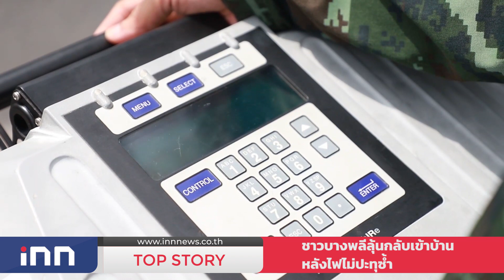ชาวบางพลีลุ้นกลับเข้าบ้าน หลังไฟไม่ปะทุซ้ำ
โดยคนงานของบริษัท หมิงตี้ เคมิคอล จำกัด ได้ขออนุญาตเจ้าหน้าที่เข้ามาเก็บสิ่งของเครื่องใช้ที่จำเป็นที่ไม่ถูกไฟไหม้เสียหายเพื่อนำกลับออกไปใช้ระหว่างที่ต้องออกไปอาศัยอยู่ห้องเช่าและตามศูนย์อพยพชั่วคราว โดยสภาพภายในอาคารที่พักของคนงานเผยให้เห็นร่องรอยความเสียหายอย่างหนักจากแรงระเบิดและถูก ไฟไหม้ รถจักรยานที่จอดอยู่ข้างๆห้องพักล้มระเนระนาด สิ่งของพังทลายลงมากองรวมกับซากปรักหักพังต่างๆ

ด้าน นายอุรักษ์ สวัสดิ์รัตน์ พนักงานขนส่งของ บริษัทซึ่งได้รับบาดเจ็บที่เท้าด้านขวาเปิดเผย ขณะเข้ามาเก็บสิ่งของเครื่องใช้ที่จำเป็นว่าตนเองทำงานกับบริษัทนี้มานานกว่า 20 ปีแล้ว วันเกิดเหตุอยู่ห้องพักกับภรรยาหลังได้ยินเสียงระเบิดรีบลุกออกมาดูพบเพลิงลุกไหม้และควันสีดำไปหมด ต้องวิ่งหนีตายออกมาด้านนอกโชคดีที่ไม่บาดเจ็บมากนัก ส่วนมาตรการเยียวยาต่างๆยังไม่ทราบรายละเอียด

"ก็คือเวลาพักผ่อนเวลานอนเนอะตี 2 ตี 3 ก็ได้ยินเสียงบึ้ม หลังคาฝ้าเพดานก็ถล่มมาทับผมกับแฟนสองคน คือผมก็ดึงลากแฟนลงมาบันไดให้เขาวิ่งไปทางที่ปลอดภัย พนักงานทุกคนในห้องทุกคน คือจะให้เขาออกไปทั้งหมด แล้วผมก็วิ่งสวนกลับเข้าไปทางนี้ คือขาก็เลยไปโดนพวกเศษต่างๆ บาดเจ็บ"

ขณะที่ สภาพทั่วไปของโรงงานที่เกิดเพลิงไหม้ในช่วงเช้าวันนี้ แม้ว่าตลอดทั้งคืนที่ผ่านมาไม่เกิดการปะทุของไฟซ้ำ แต่เจ้าหน้าที่ดับเพลิงยังคงมีการฉีดพ่นน้ำ เพื่อรักษาความร้อนไว้เป็นระยะป้องกันการปะทุ ระหว่างรอฝ่ายที่เกี่ยวข้องประชุมวางแผนเพื่อทำการเคลื่อนย้ายสารสไตรีนที่อยู่ภายในบ่อออกไปกำจัดทิ้งตามขั้นตอน

ด้าน นายอาวีระ ภัคมาตร์ ผู้อำนวยการสำนักสิ่งแวดล้อมที่ 13 ภาคตะวันออก (ชลบุรี) กรมควบคุมมลพิษ เปิดเผยขณะลงพื้นที่ตรวจวัดสารพิษทางอากาศ พบว่าค่ามลพิษในอากาศอยู่ระดับที่ปลอดภัยหลังตลอดทั้งคืนที่ผ่านมาไม่เกิดการปะทุขึ้นอีกส่วนในพื้นที่ยังมีกลิ่นเหม็นเกิดจากสารเคมีที่เกิดการปนเปื้อนและเป็นกลิ่นสารประกอบอินทรีย์ระเหยง่าย หรือ สาร VOC ซึ่งไม่ควรสูดในปริมาณมาก ส่วนประชาชนจะกลับมาใช้ชีวิตปกติได้ในเร็วๆนี้หรือไม่นั้น ต้องดูว่าจะเกิดการปะทุของไฟอีกหรือไม่ หากไม่เกิดการปะทะอีกภายใน 24 ชม. ก็ถือว่าปลอดภัย ซึ่งกรมมลพิษจะรายงานข้อมูลไปยังจังหวัดเพื่อพิจารณามีคำสั่งต่อไป

"ถ้าไม่มีการปะทุนะครับ ก็จะไม่ตรวจเจอแต่ถ้ามีปะทุ ก็จะเจอสาร 2 ตัวอย่างที่ผมนำเรียนและไป อาจจะมีฝุ่นละอองเล็กน้อยหมายความว่าถ้าเกิดหลังจากเมื่อวานครั้งล่าสุดตอน 5 โมงเย็น ถ้ามันดับไปเลยนะครับภายในไม่กี่วันก็อาจจะเข้ามาอยู่ในพื้นที่ได้แต่ถ้าเกิดมีการปะทุขึ้นมาก็จะต้องมีการเฝ้าระวังเรื่องก๊าซ"

นอกจากนี้ ทีมข่าวได้ลงพื้นที่ดูบรรยากาศที่ศูนย์อพยพ อบต.บางพลีใหญ่ มีประชาชนได้รับความเดือดร้อนมาพักอาศัยชั่วคราวกว่า 1 ร้อยคน โดยที่ศูนย์ได้มีการจัดตั้งโรงครัวพระราชทาน เพื่อประกอบอาหารปรุงสุกแจกจ่ายแก่ผู้อพยพ และมีมาตรการการควบคุมการแพร่ระบาดโรคโควิด-19 อย่างเคร่งครัด

โดย นางจำปา เมียดประโพน อายุ 44 ปี ชาวบ้าน ซอยกิ่งแก้ว 34 เปิดเผยว่า หลังมีคำสั่งให้อพยพจากทางจังหวัด ตนเองพร้อมลูกสาวก็รีบออกจากบ้านมาตอนเช้าและนอนค้างคืนที่ศูนย์อพยพมา 2 คืนแล้ว เนื่องจากไม่กล้ากลับเข้าไปเพราะกลัวจะเกิดการระเบิดขึ้นอีกครั้ง ต้องรอคำสั่งจากจังหวัด

"เลยต้องย้ายออกจากที่นั่นเพราะว่ากลัวจะระเบิดรอบสอง และก็มีสารเคมีที่ว่าก่อให้เป็นมะเร็ง ก็อยากกลับเข้าไปในบ้านตอนนี้ก็รอฟังเจ้าหน้าที่"